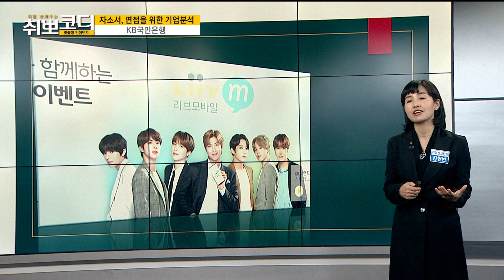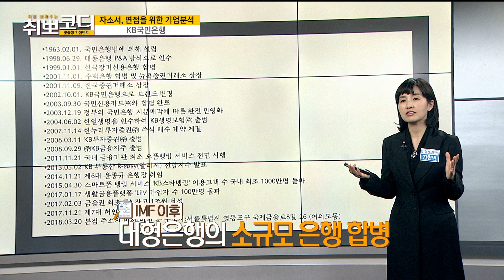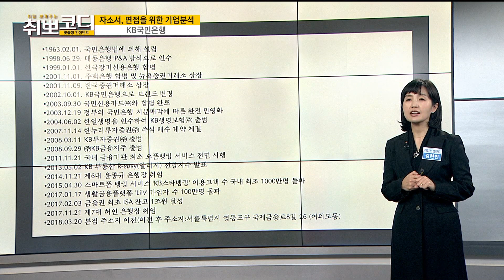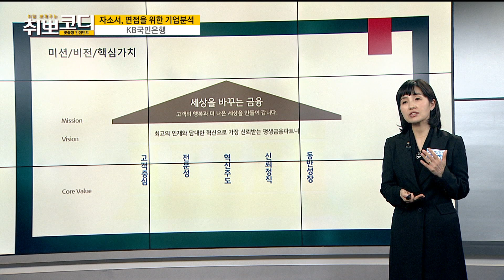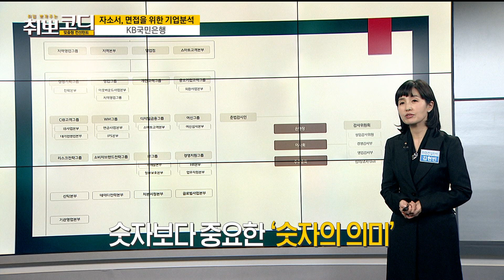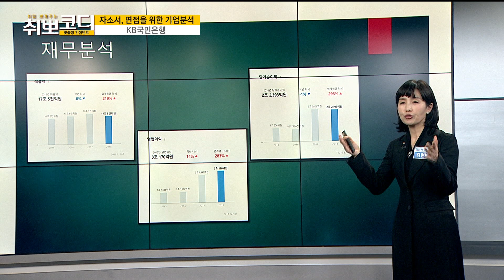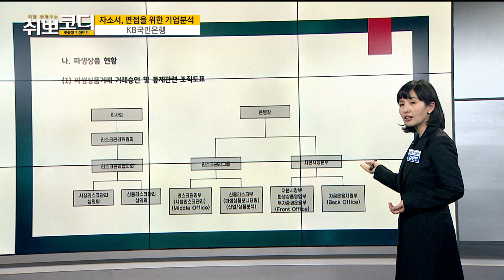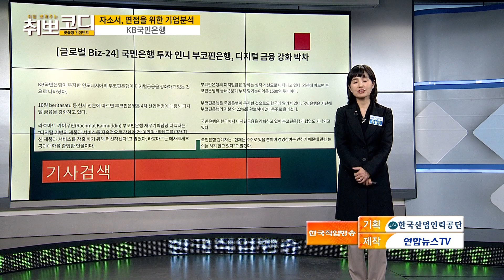[취뽀코디 191223] 자소서, 면접을 위한 기업분석 'KB국민은행' / 김현빈 취업컨설턴트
․ 주제 : 자소서, 면접을 위한 기업분석 'KB국민은행'
․ 강사 : 김현빈 취업컨설턴트